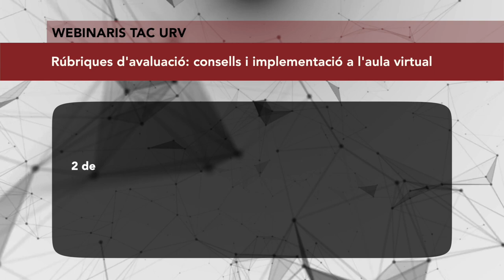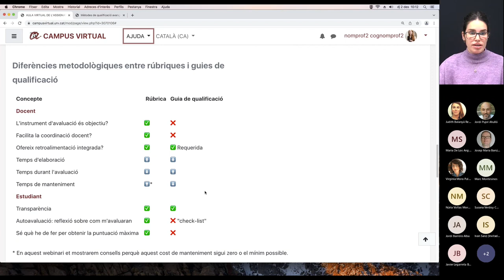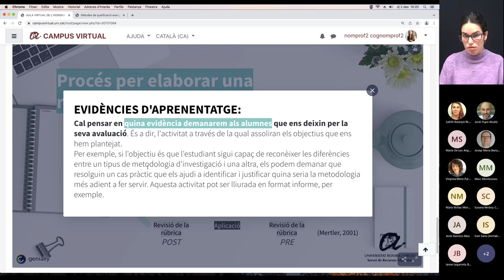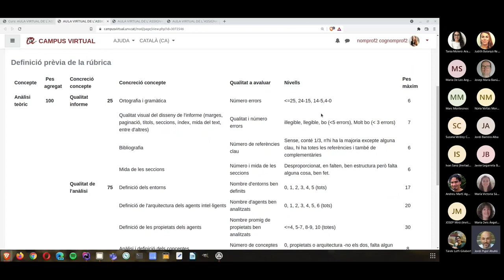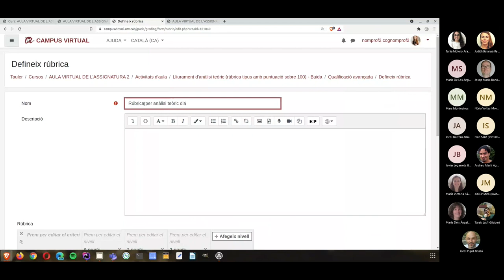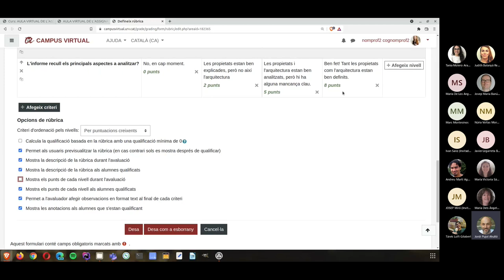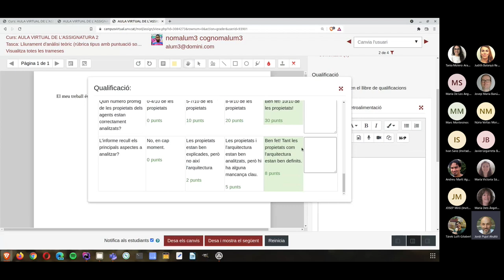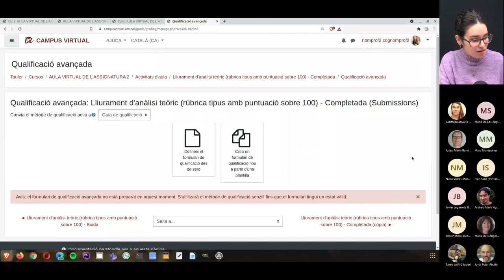Rúbriques d'avaluació: consells i implementació a l'aula virtual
2 de desembre de 2021

L’avaluació és la part més complexa del procés formatiu. Implica dues qüestions que considerem fonamentals: una planificació docent prèvia i un compromís de l’estudiant per responsabilitzar-se d’aquest procés. L’ús de rúbriques d’avaluació com a estratègia i com a instrument d’avaluació és un recurs que pot facilitar al professorat l'avaluació de l’alumnat, també en grups nombrosos. Permet oferir de manera fàcil una retroacció personalitzada i detallada de manera quantitativa i qualitativa, informació que pot ajudar a l’estudiant a regular el seu procés d’aprenentatge.